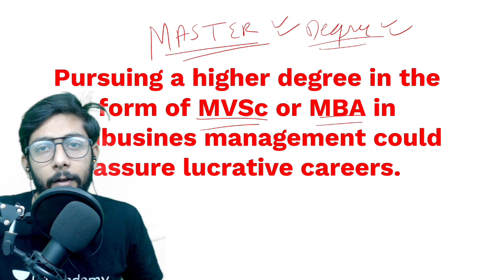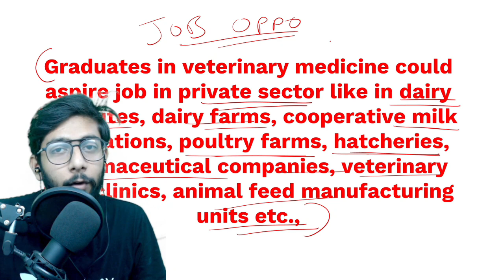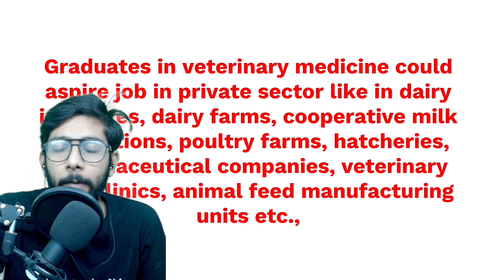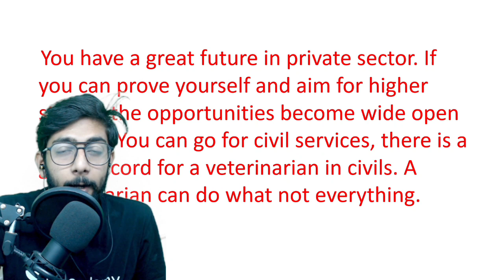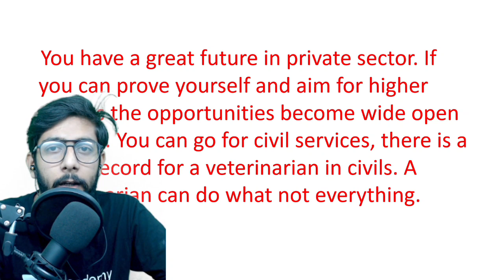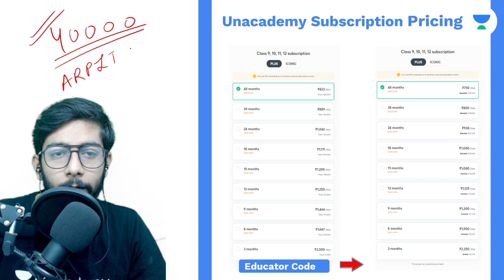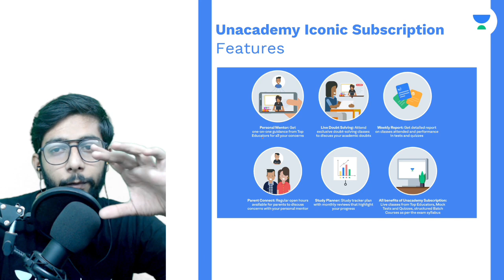⭕Veterinary Job Campus Placements Scope Jobs, Salary Career, Job Sectors Bvsc Easy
Sc] Course - Jobs, Scope, Salary and Placements.
Salary Packages for BVSc Graduate.
Designation Salary
Veterinary Surgeon INR 5.8 LPA
Animal Caretaker INR 3.89 LPA
Social Workers for Animals INR 3.89 LPA
Animal Care Specialist INR 5.74 LPA
3 more rows•19-Aug-2021

Jobs, Scope, Salary and Placements - BVSc - GetMyUni › Courses › BVSc
Feedback

BVSc Jobs, Salary, Career, Job Sectors, Salary Trends 2021 ... › Courses › BVSc
BVSc (Bachelor of Veterinary Science) Jobs, Salary Trends, Career, Job ... The need and scope for veterinarians is bright in rural as well as urban areas.
What is the highest paying job in the veterinary field?

What is salary after BVSc?

What are the different jobs in veterinary field?

What are the scopes after BVSc?

Feedback

Career Scope of BVSc: Job Roles, Salary ... - CollegeDekho › Articles › Others News
01-Jun-2021 — Bachelor of Veterinary Science (B.V.Sc) Jobs. After completing your B.V.Sc degree, you can work in the government sector, the private sector, as ...

Career in Veterinary Science: Courses, Job Scope, Salary › exams › career-in-veterinary...
03-Jun-2021 — There are prestigious jobs, including becoming a vet in India. The need and scope for veterinarians are bright in rural as well as urban areas.

Veterinary Career 2021: Jobs, Salary and Future Scope › blog › veterinary-career
10-Aug-2021 — Check Veterinary doctor job profile, salary, career growth, ... for veterinary doctors is expected to grow faster than other sectors by 18%.

Veterinarians: Jobs, Career, Salary and Education Information › careers › veterinarians
Others travel to farms or work in settings such as laboratories, classrooms, or zoos. How to Become One: must have a Doctor of Veterinary Medicine degree from ...
Missing: SCOPE ‎| Must include: SCOPE

What is the scope after the BVSC? - Quora › What-is-the-scope-after-the-BVSC
If u want to go for teaching u can do phd (3years). Secondly, veterinary gives u the best scope in a class 1 job for public sector. Govt. Jobs are easier to get ...
9 answers

60 votes:
Well, there's the widest scope in veterinary than any other field i would say. There are more ...

Career In Veterinary › courses › medical › veteri...
Here, we have published the complete career guide about Veterinary field. It include details about Jobs, Career Scope, courses available and salary package.
Missing: SECTORS ‎| Must include: SECTORS

Career In Animal Husbandry: Courses, Admission, Jobs, Salary › courses › medical › animal...
If you will work in animal husbandry your duties are: ... Lala Lajpat Rai University of Veterinary & Animal Sciences, Haryana ... Jobs & Career Scope.

Veterinary surgeon job profile | Prospects.ac.uk › job-profiles › veterinary-...
Responsibilities; Salary; Qualifications; Skills; Work experience; Career ... Royal College of Veterinary Surgeons (RCVS) is required to practise as a vet.